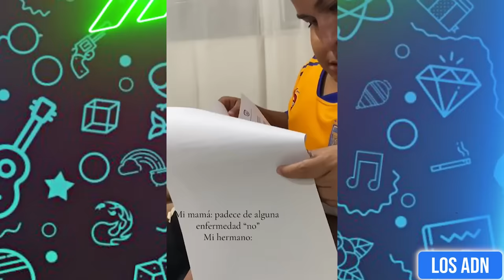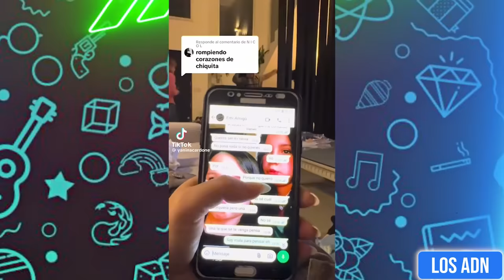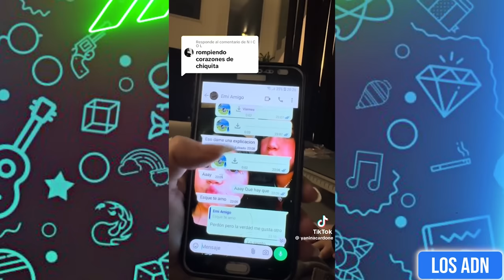🤡 EL FUTURO DE MÉXICO 😂 (SI TE RIES PIERDES)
Los videos mas divertidos de Mayo 2024 XD

EDICION: @AbrahamSantoyo